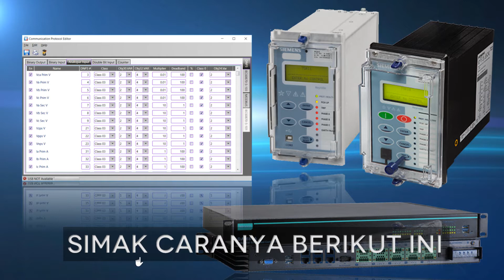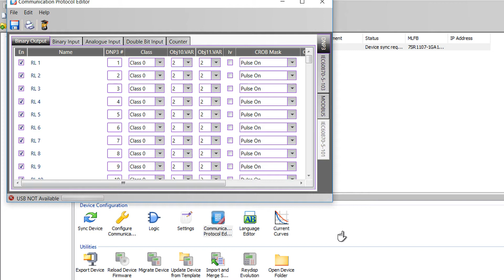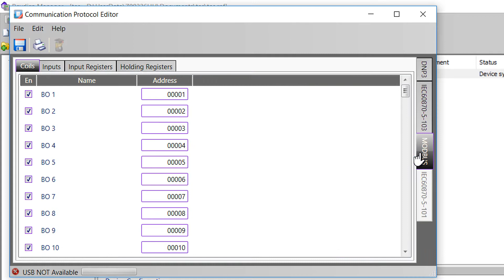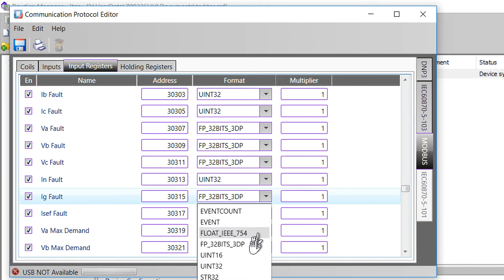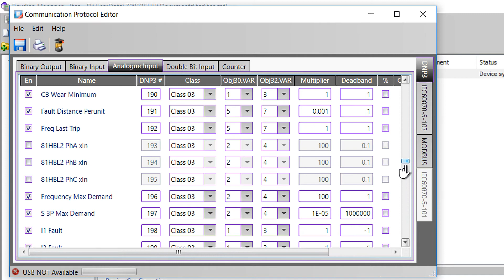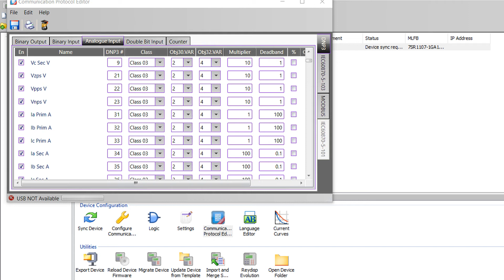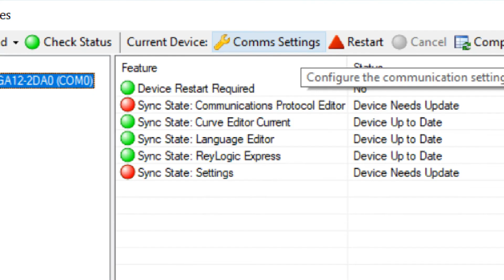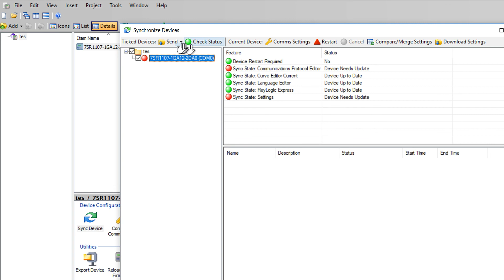🔍Cara Setting 📡Protocol Modbus & DNP3 di Relay Reyrolle untuk Komunikasi ke MOXA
Arus gangguan dari relay Siemens Reyrolle Argus 7SR tidak terbaca di Gateway MOXA atau SCADA Survalent❓
🔍Ini dia penyebabnya: Relay Reyrolle sudah menggunakan format data analog FP 32BITS (nilai presisi disertai dengan digit desimal dibelakang koma), sedangkan Moxa data concentrator hanya membaca UINT32 (desimal bulat tanpa digit koma). Nah, lalu bagaimana mengatasinya❓
✔️Simak saja di video ini ya gaes...
Semoga membantu! 😊